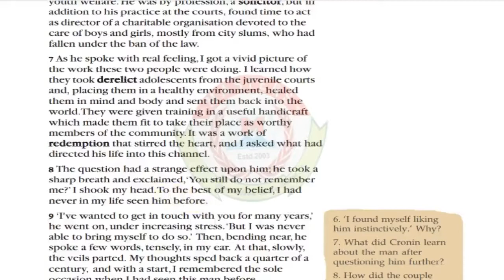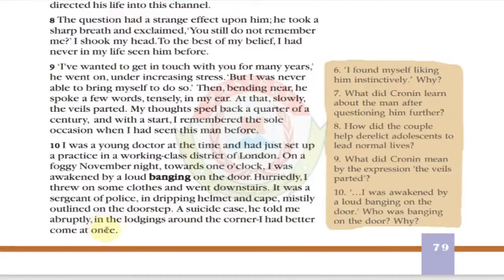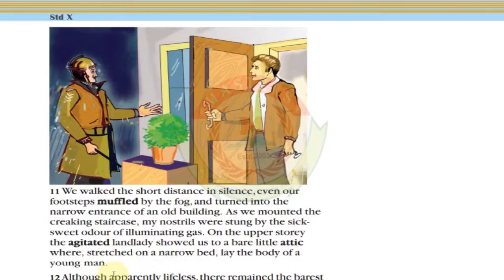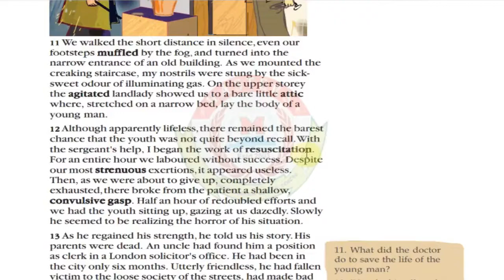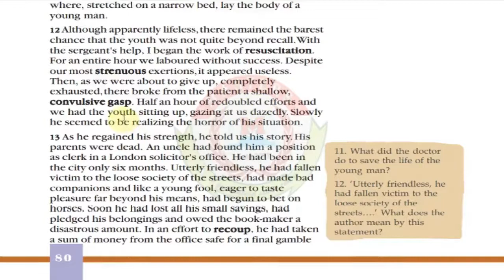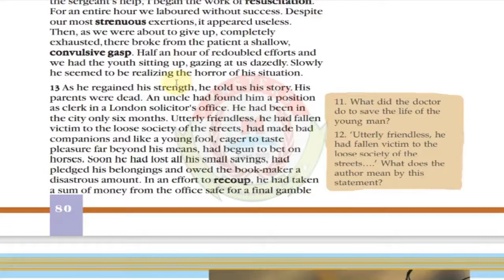MASTERS Online Class | STD 10 | ENGLISH | Unit 3 | Chapter 1 | part 2